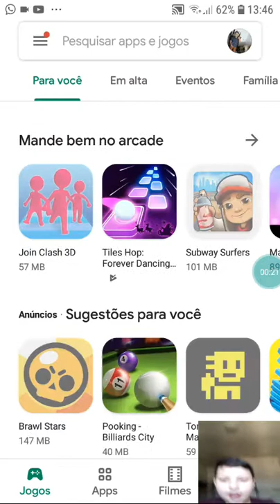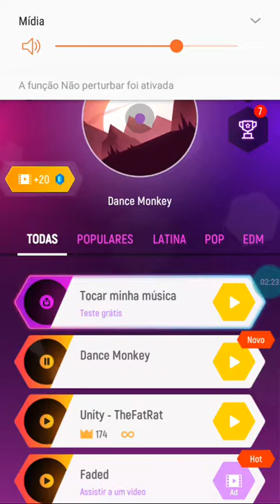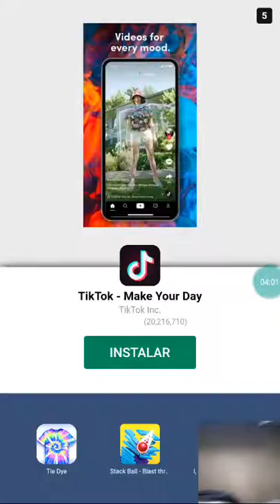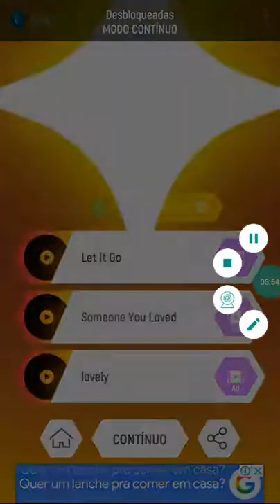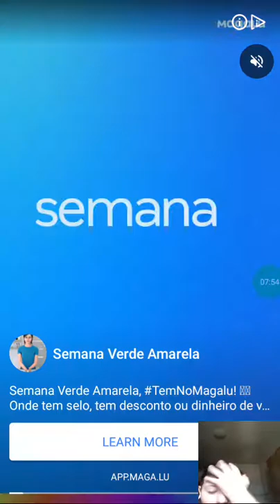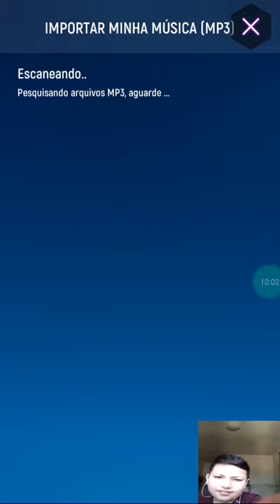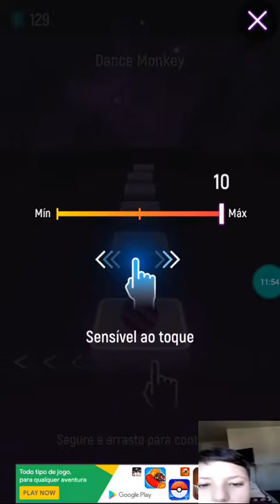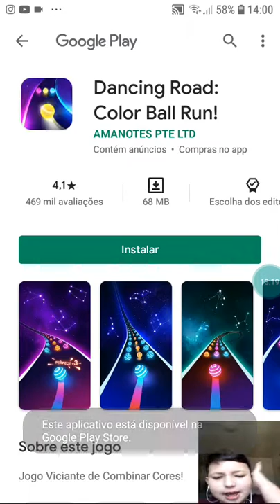Jogei o melhor jogo do mundo